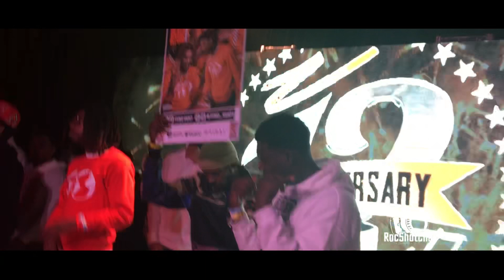Yung Guap performing live at th ( Coalition Djs 12 Year Anniversary)RocShotChaVlog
Yung Guap performing live at th ( Coalition Djs 12 Year Anniversary)
Atlanta Ga